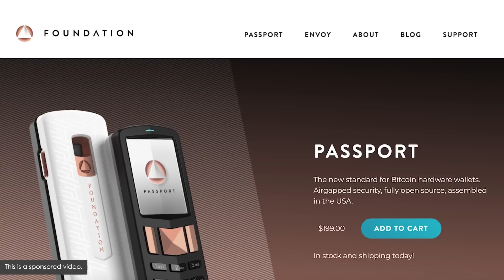The Beginner's Guide to Stock Investing: Learn the Fundamentals w/ Daniel Pronk & Jake Ruth (TIP578)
📱Take ownership of your Bitcoin with Foundation. Attain self-custody with Passport hardware wallet

Clay is joined by Daniel Pronk and Jake Ruth to share the fundamentals of stock investing. They dive into everything they wish they knew as a beginner, the books they would read, and the biggest mistakes they would have tried to avoid.

Daniel Pronk and Jake Ruth are the founders of Stock Unlock, which is helping transform everyday people into successful investors. Daniel is also popular on YouTube, as he has over 200k subscribers on his channel. Daniel and Jake are the perfect guests for the show to help make stock investing much more approachable and easy to understand.

IN THIS EPISODE, YOU’LL LEARN:
0:00:00 - Intro
0:00:39 - How Daniel and Jake first got into stock investing
0:06:47 - The key lessons they would teach their younger selves.
0:07:51 - Why compounding is so critical to understand as investors.
0:12:03 - Why the best investors aren’t those with the highest IQ but those with the best temperament.
0:17:36 - Why growth isn’t always good for a business.
0:20:45 - Why most investors should stick to only investing in profitable companies.
0:26:46 - The most common mistakes newer investors make.
0:34:48 - Why we should be wary of companies with high dividend yields.
0:38:34 - How the listeners should know when they are ready to start investing.
0:40:44 - Daniel’s three criteria for investing in a business.
0:55:22 - Why most companies are doomed to have their moat disrupted.
0:57:28 - What led Daniel and Jake to start Stock Unlock.
1:01:34 - Unique tools that Stock Unlock provides.
1:06:30 - What books Daniel & Jake would give to their 18-year-old selves.